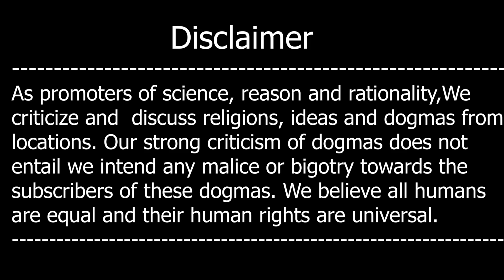Universe From nothing Illogical hay